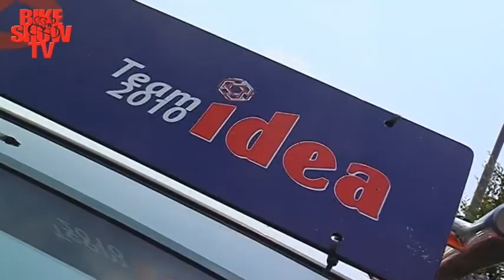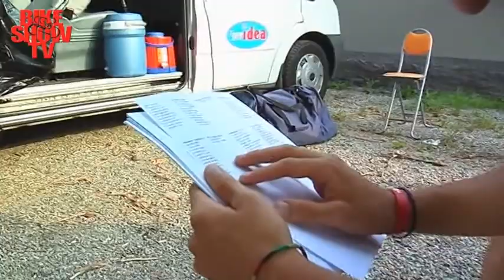5° Puntata Reality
Il preparatore